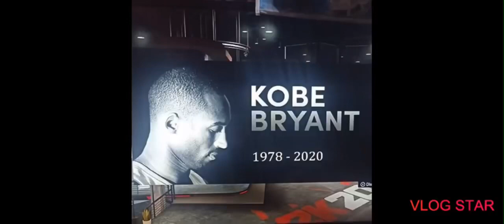The Simpsons Predicted Corona Virus and Kobe Bryants Death In Same Episode 2019